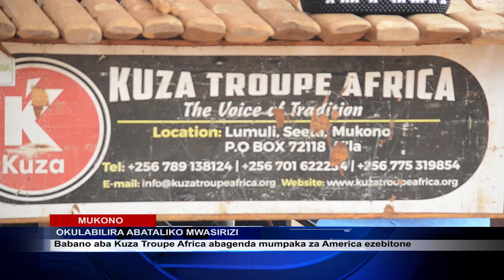EMBEERA YABAKATEYAMBA YENYAMIZA